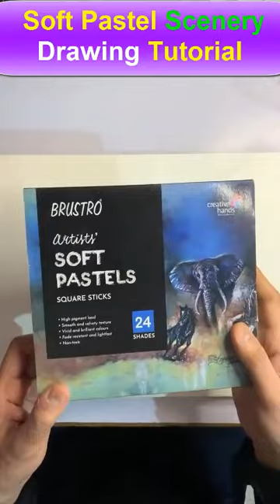Soft Pastel Acrylic Scenery (Step by Step) - Part 1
Scenery Drawing and Painting with Soft Pastels and Acrylic Markers Step-by-Step Tutorial